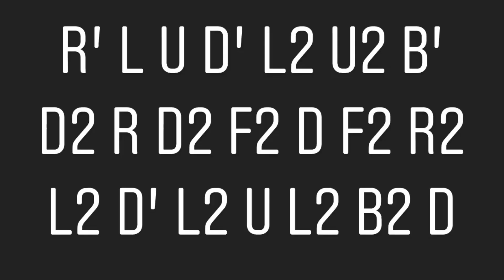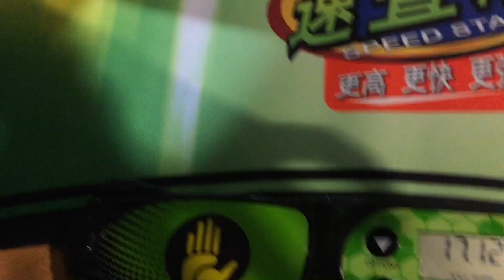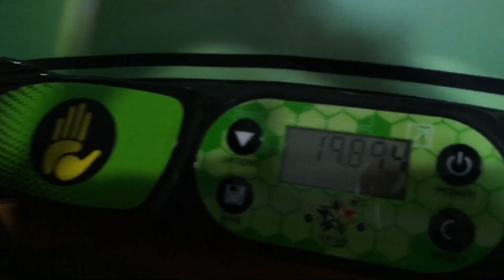GAN 354 M Cube | Ao5 3x3 Practice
Scramble #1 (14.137) : B2 D L' U R2 B2 U' L2 R2 D U B2 L D F2 R2 F' D' R'
Scramble #2 17.129    : R' L U D' L2 U2 B' D2 R D2 F2 D F2 R2 L2 D' L2 U L2 B2 D
Scramble #3 14.711    : U2 L F2 R' D2 U2 L U' L D2 F' D U F D2 R2 F' R' F
Scramble #4 17.208    : U F2 U2 F' D2 B U2 L2 R2 F' U2 F L' D L2 B R' D2 B2 R2
Scramble #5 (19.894) : U2 L2 F' R2 D2 B D2 F' U2 B U2 F U' L B' L2 R B2 U' L' F